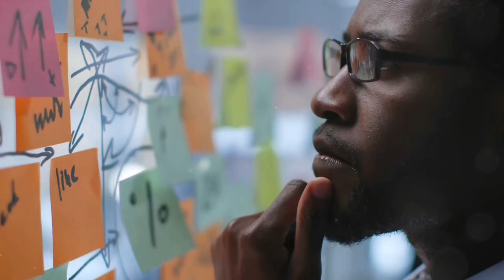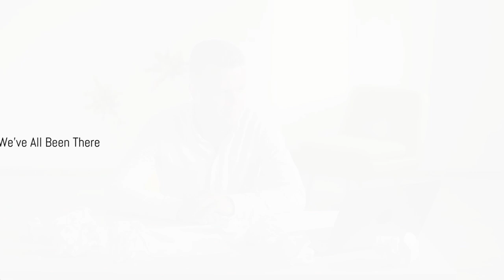Self Discipline The Secret Sauce for Achieving Your Wildest Goals